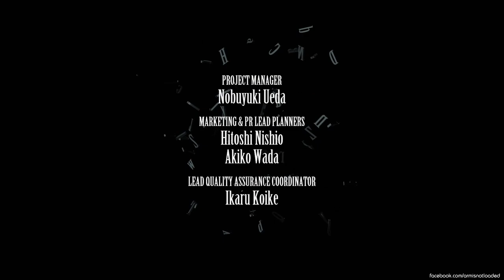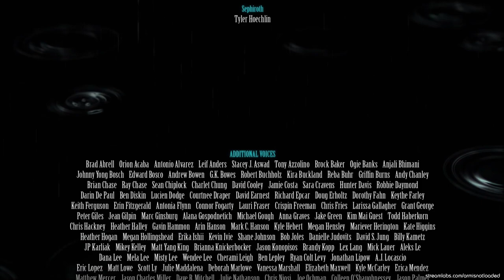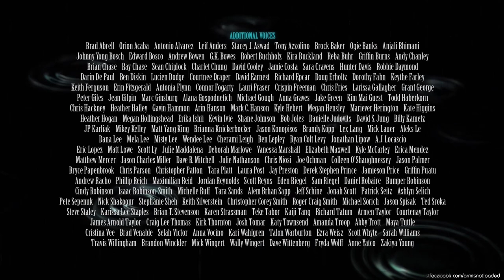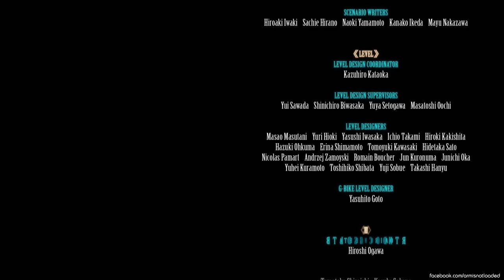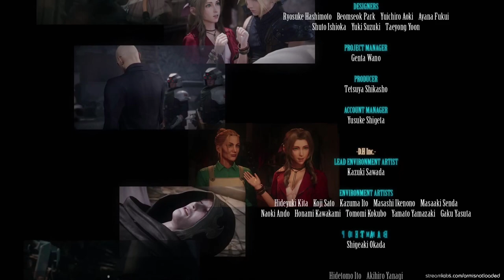Final Fantasy VII Remake | Critica all'Ending.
Avrei preferito che il gioco avesse fatto schifo fin dall'inizio, almeno ci sarei rimasto meno male.